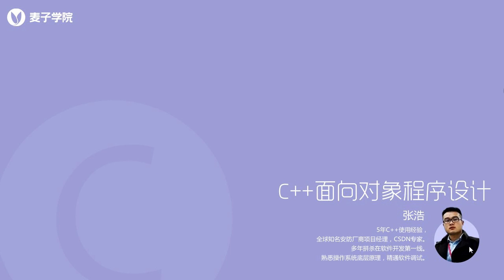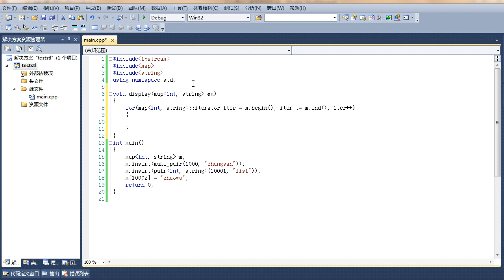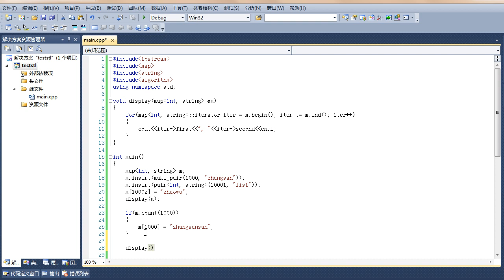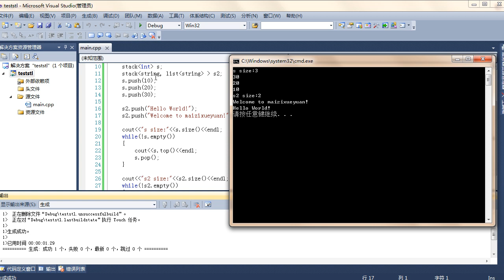C++面向对象编程29 第29节STL实例